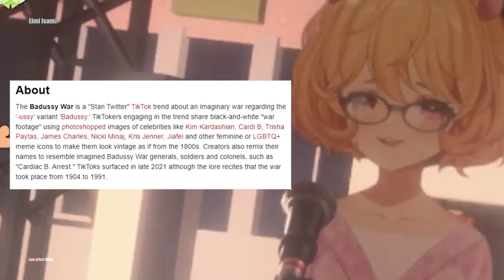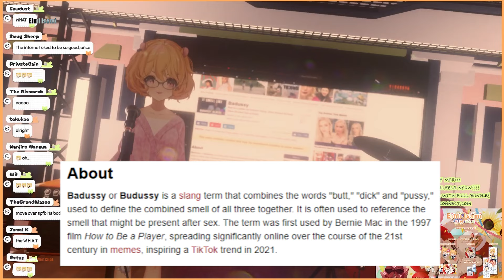Eimi and Budussy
rrat